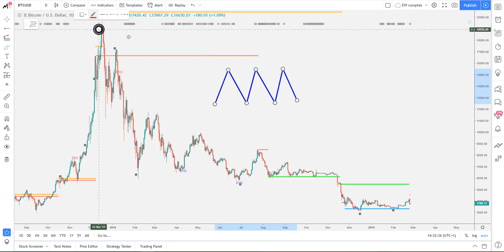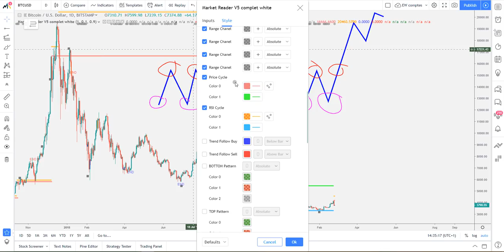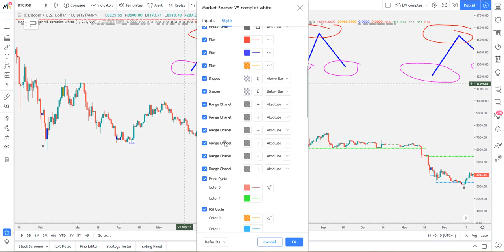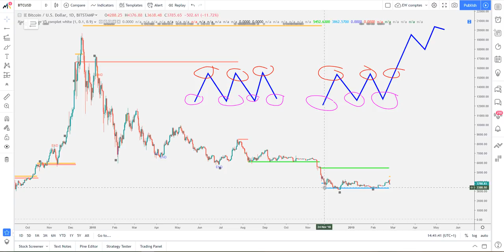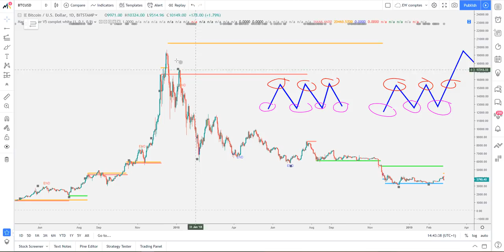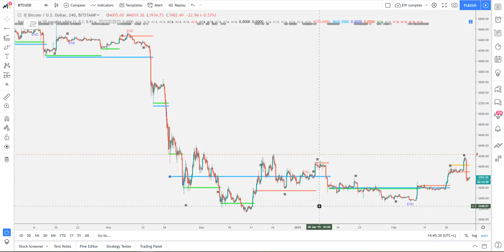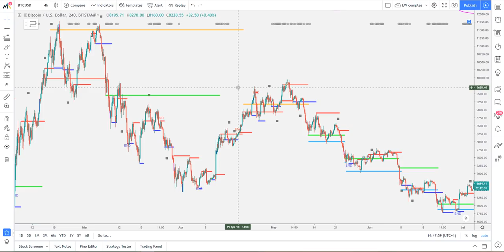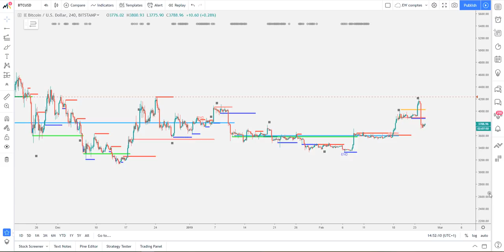[Market_Reader] TUTO MR V4: Comprendre les CYCLES